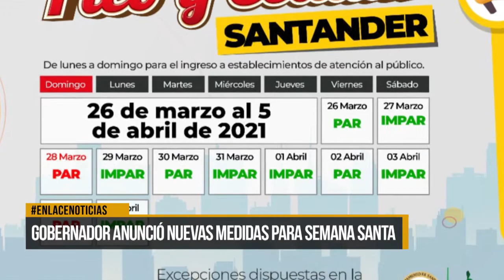Gobernador anunció nueva serie de medidas para Semana Santa